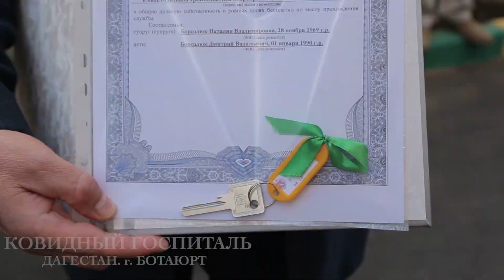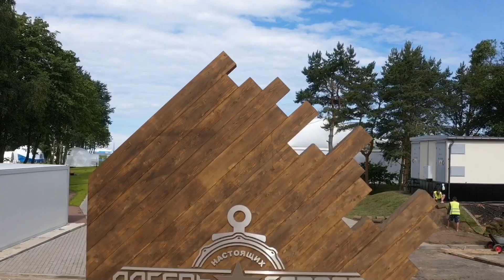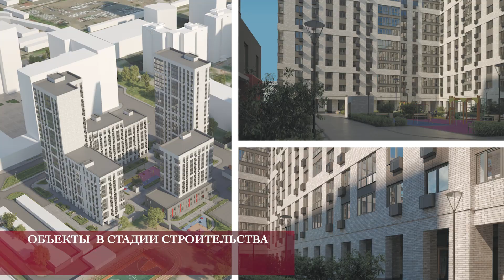Деятельность строительного комплекса Национальной Ассоциации “Мегапир”